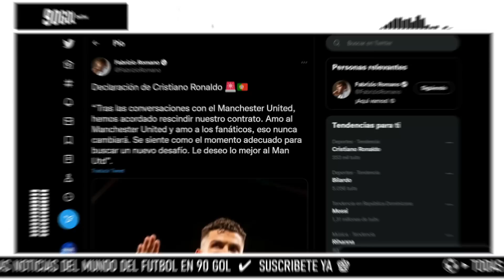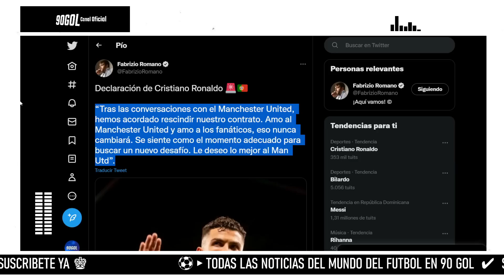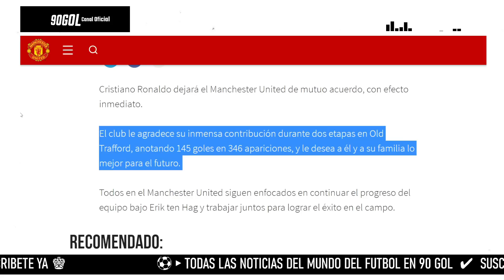CRISTIANO RONALDO Declaraciones tras romper contrato con EL MANCHESTER UNITED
Gracias